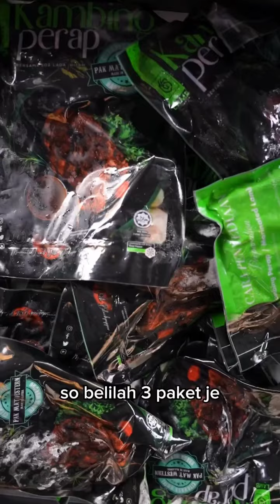Leona Kerja Di Pak Mat Western 😀